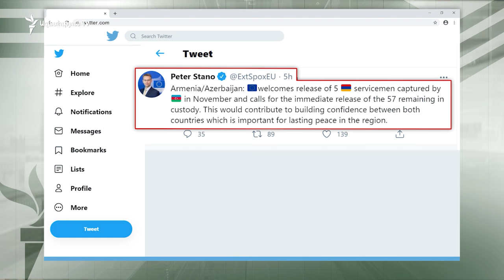Աշխարհն այսօր 29.01.2021